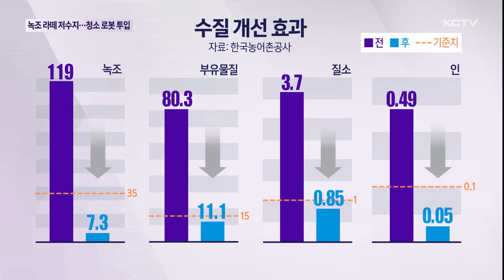'녹조 라떼' 저수지…'청소 로봇' 투입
농업용수를 공급하는 저수지에 매년 녹조와 영양염류 피해가 심각해지고 있습니다.

처음으로 신기술과 방제 로봇을 활용한 수질 개선 사업이 이뤄지고 있어서 효과를 거둘지 주목됩니다.